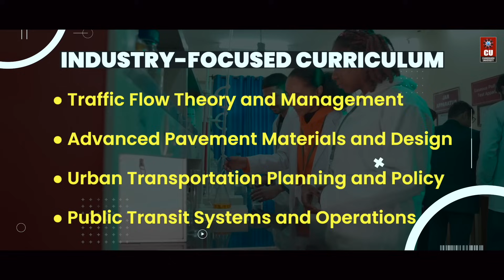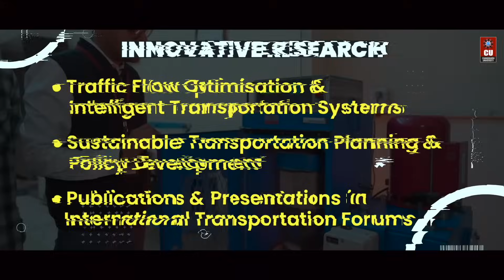ME Civil Engineering (Transportation Engineering) - Chandigarh University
The transportation sector has undergone a sea change over the past few years, as more cities pilot smart city initiatives with intelligent transportation systems (ITS).

A master’s in civil engineering with a focus in transportation engineering will prepare you to design and preserve the next generation of transportation infrastructure.